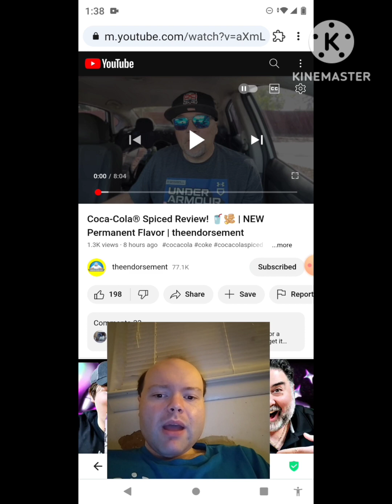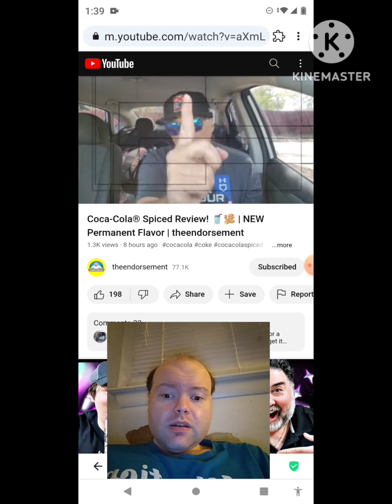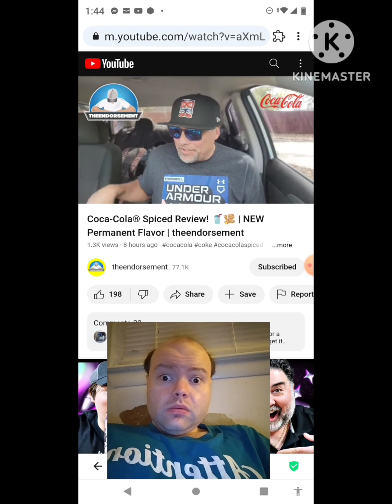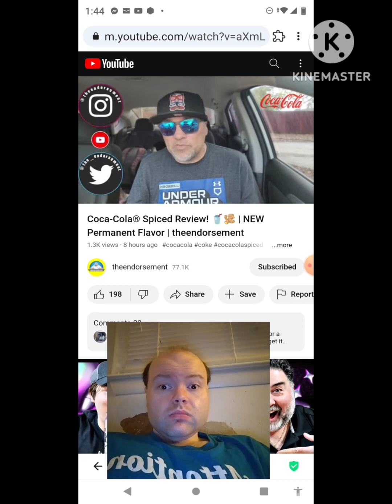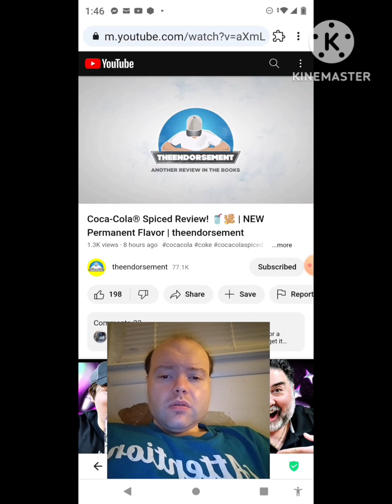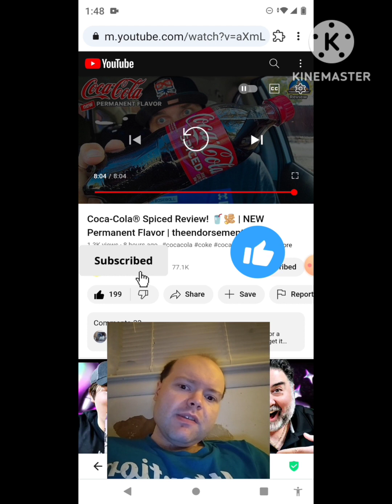Reaction to Coca-Cola® Spiced Review! 🥤🫚 | NEW Permanent Flavor | theendorsement